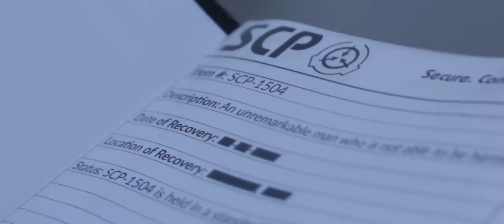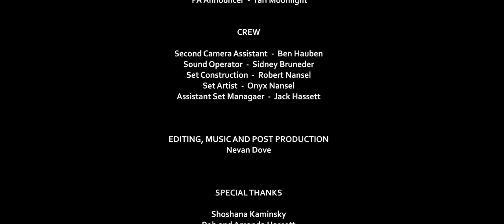SCP: UNREMARKABLE - Short Film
A mysterious man who is unable to be harmed is discovered, and the SCP Foundation must uncover the true nature of his ability.

I would like to express my gratitude to everyone who was involved in the production of this film. Without you, none of this would have been possible. Thank you all!

Based on SCP-1504 by MayD